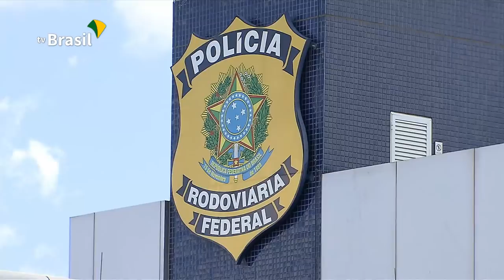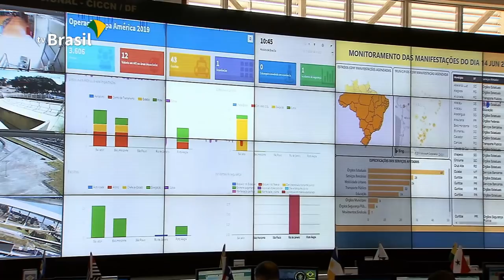Operação do MJSP vai monitorar estádios e centros de treinamento durante a Copa America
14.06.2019 - Operação do Ministério da Justiça vai garantir segurança da Copa América que começa hoje (14). Trezentos profissionais trabalham na operação para que vai monitorar estádios, centros de treinamento, rotas de seleções e autoridades.